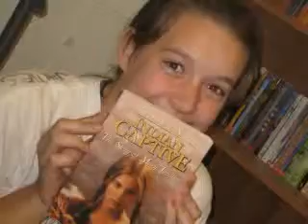Forever Lions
8th Graders through the year.